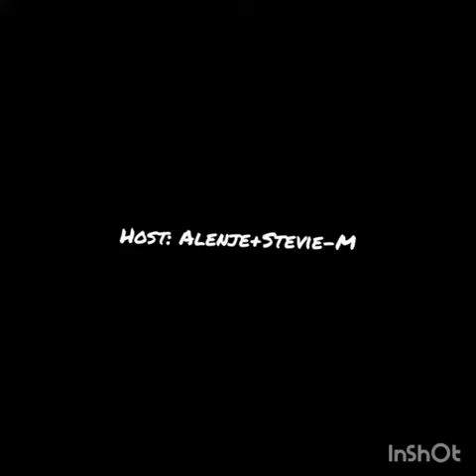De Balaka freestyle session with the Original Crush point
Crush Point